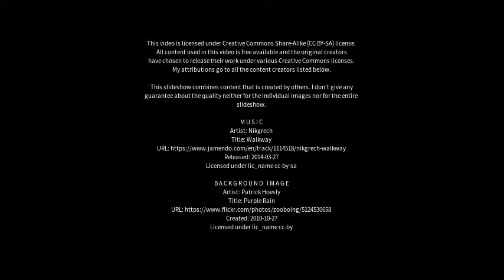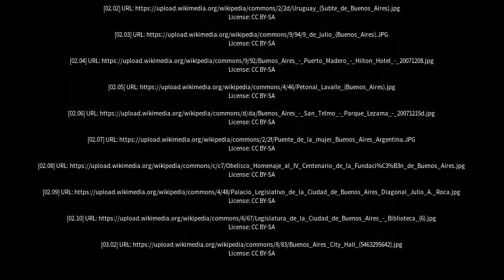Best places to visit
Best places to visit - Buenos Aires (Argentina) Best places to visit - Slideshows from all over the world - City trips, nature pictures, etc.